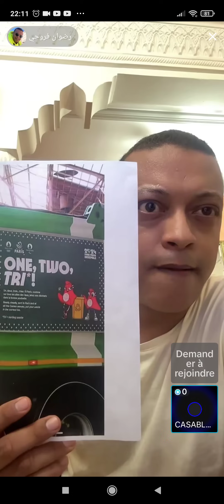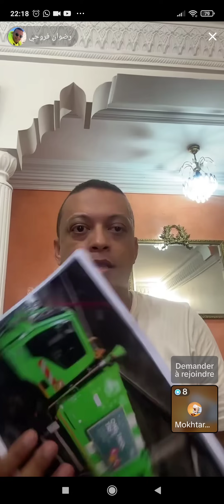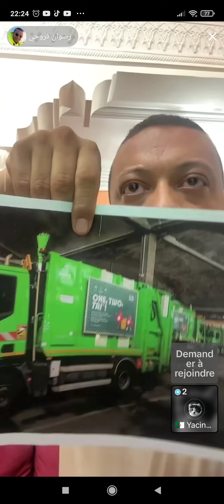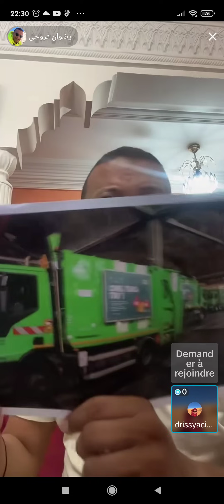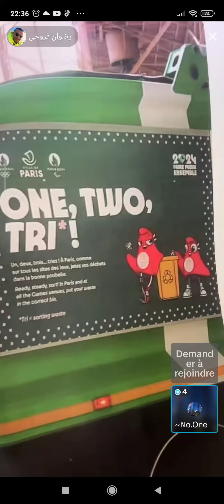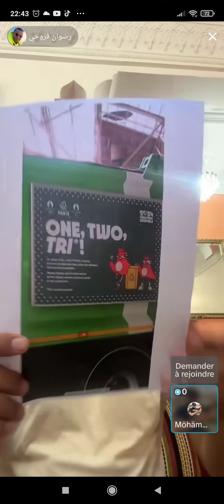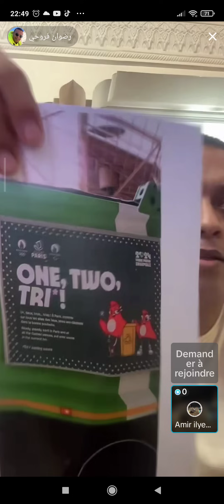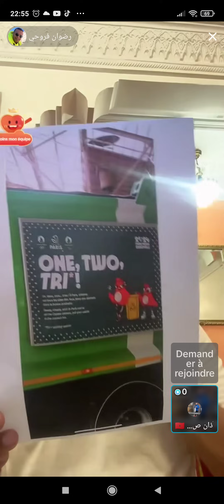ماذا تقصد فرنسا من وضع شعار الحزائر على شاحنة تجميع و نقل النفايات؟ من لايف رضوان فروحي